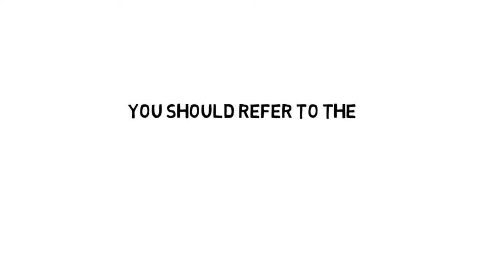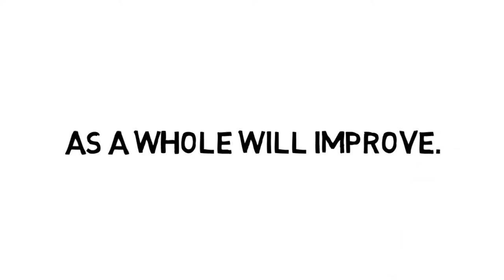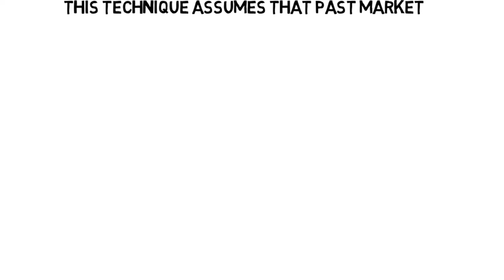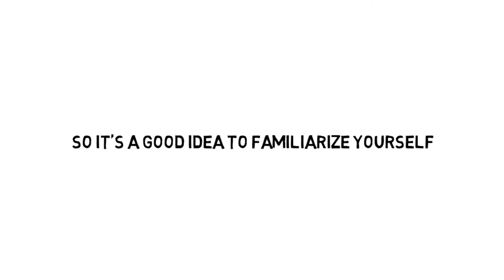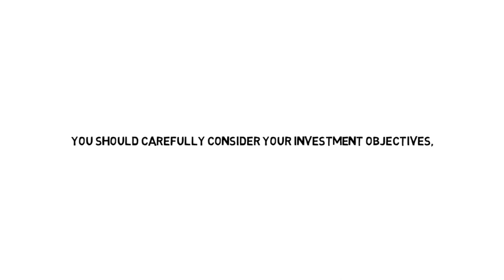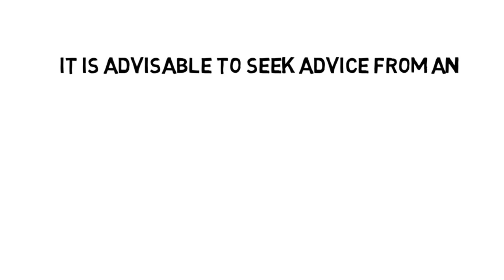Tools and Technique For Traders